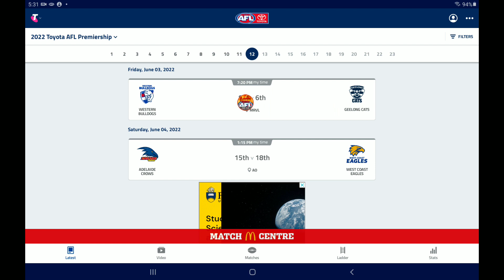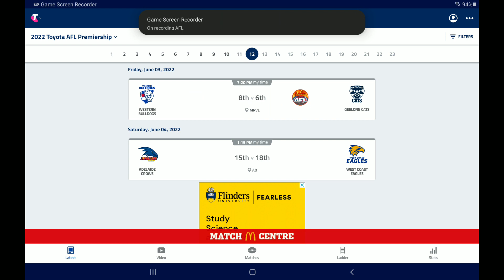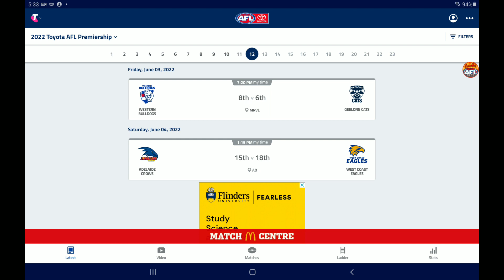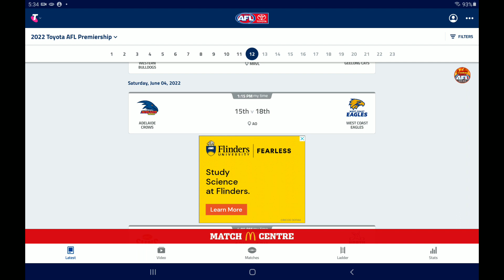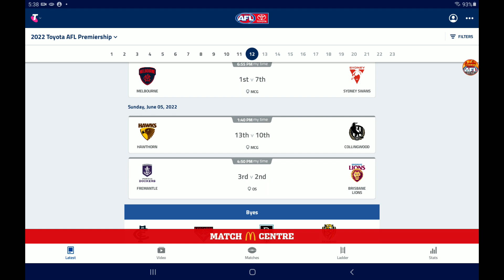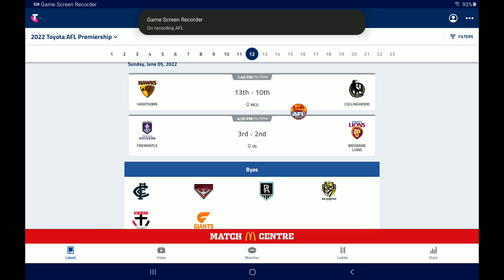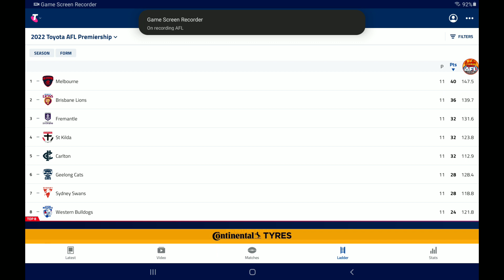AFL 2022 Round 12 Preview!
In todays video I continue my round previews! In this video I preview every game of round 12 of the 2022 AFL Season. This round starts the byes with the bye round being rounds 12,13 and 14.